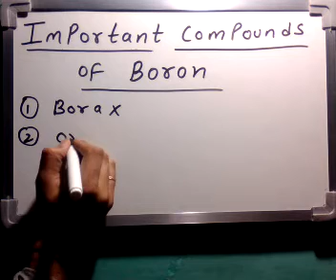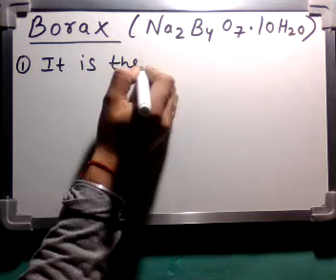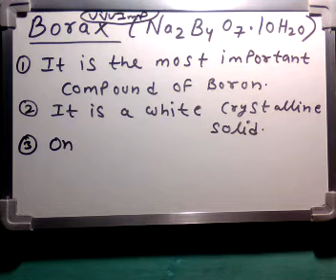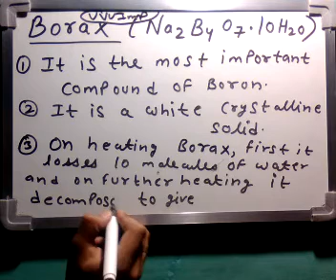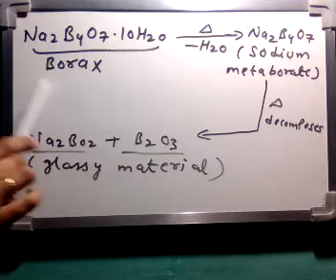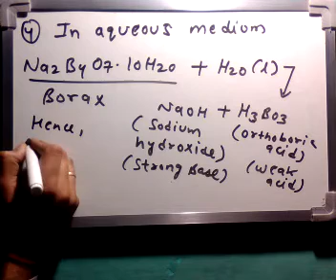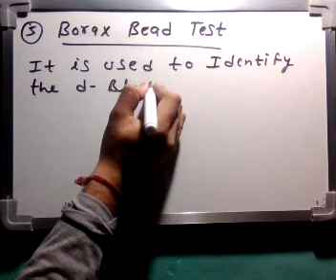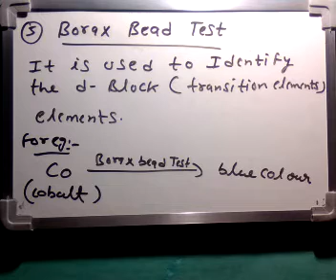Important Compounds of Boron | What is Borax? | Class 11 Chemistry in ( Hindi )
Chapter 11 = P-BLOCK